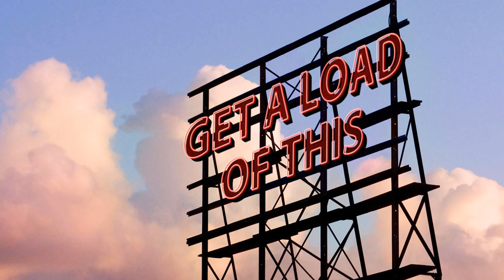Get A Load Of This - Ep015 - The beer taste test, Miller vs Bud, Busch vs Natty, 312 vs Blue...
We try our hand at a beer taste test, pitting Miller Lite vs Bud Light, Busch Light vs Natural Light, and Goose Island 312 vs Blue Moon...and we offer up names for Joe's silverback.